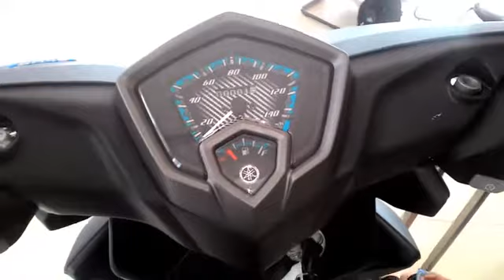Lihat Ini Sebelum Beli Soul GT 125 2017 SSS AKS - Masculine Matte Blue (Biru)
Ini adalah yamaha soul gt 125. merupakan scooter matik dengan gaya maskulin yang gagah dan berotot. Selain itu juga desaignya menganut aliran garis garis tajam yang sporty dan elegant. Dengan mesin 125 cc blue core engine feul injection, 4 tak, 2 valve sohc, dan bertransmisi automatic. Hadir dengan fitur fitur terbaru seperti Advance key system, Stop and Start System, Lampu depan LED yang terang dan canggih, Bagasi Luas muat helm, smart break lock, parking break lock, Ada juga fitur eco indicator untuk memandu berkendara hemat BBM.
dijual dengan harga kisaran 18 jutaan memjadikan motor matik ini banyak diminati konsumen karena desaign yang keren fitur fitur berlimpah dan canggih serta mesin yang tangguh dan irit BBM dengan sistem injeksi bahan bakar.